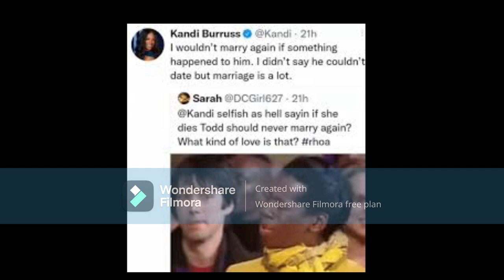Kandi Burruss From RHOA Claps Back At A Fan On Twitter About Kandi Is BeingSelfish Kandi Don't Agree